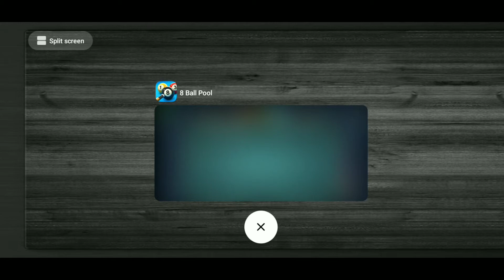8Ball Pool Again meet me Cheto Hacker🤬!! But I Defeat Chato Hacker with Trick!! 2021 Cheto hack 😡!!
THIS IS MY SECOND ID!!

8Ball Pool Again meet me Cheto Hacker🤬!! But I Defeat Chato Hacker with Trick!! 2021 Cheto hack 😡!!

This video is for those players who don't know how play bank shot in 8ball pool. After watching this video you will be understand how to calculate agles for trick shot in 8ball pool. Bank shot indirect shot or cushion shot and trick shot not only depended on angles
It's also depended on force or power of shots.
DON'T miss

Chetohack 8ballpool# Viral# Gaming#NCS